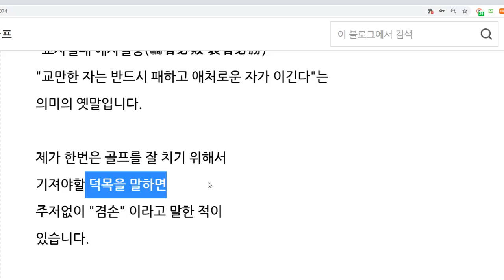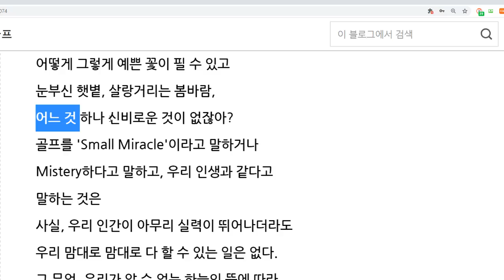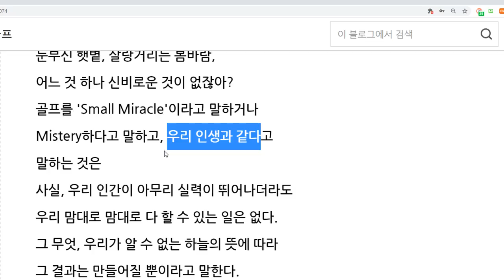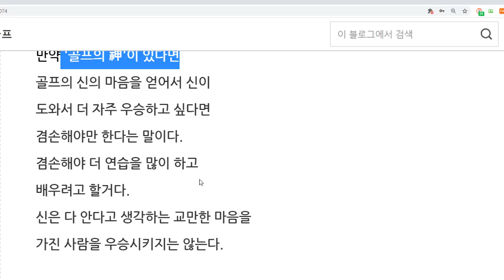골프 성적을 더 올리지 못하는 가장 큰 문제는?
골프를 잘 치기 위해서
기져야할 덕목을 말하면
주저없이 "겸손" 이라고 말하겠습니다.